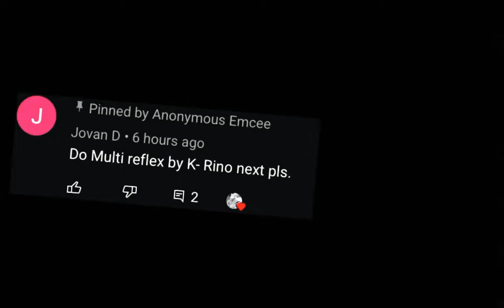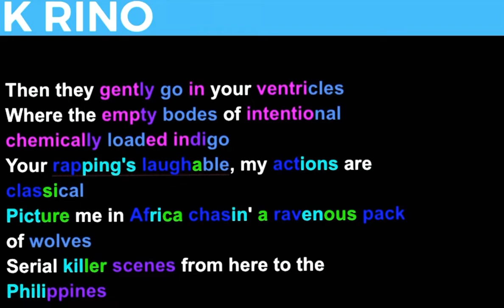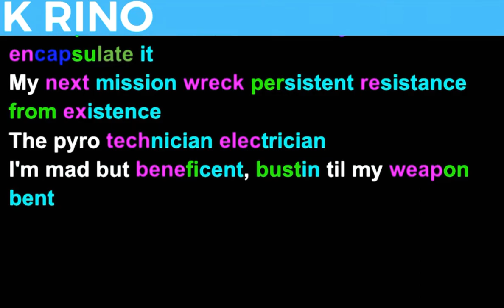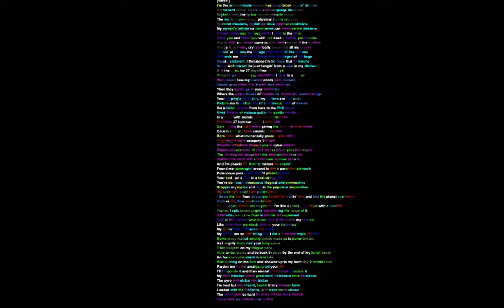K Rino on Multi Reflex- Rhymes Highlighted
I had trouble with the video uploading
But don’t forget to add suggestions and sub please